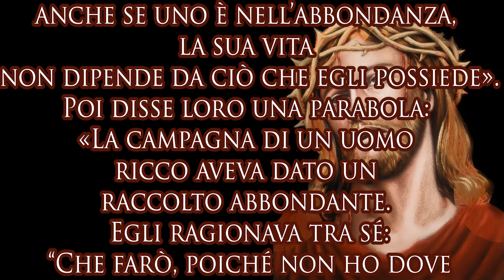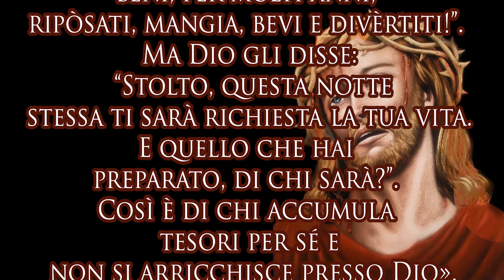Il vangelo di oggi 31 luglio 2022: Lc 12,13-21. Santo dimenticato: Fabio il vessilliere.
Grazie.Questo canale come chi vi opera in esso, è consacrato al cuore immacolato di Maria, sotto la protezione di Sant'Anna.

Grazie.